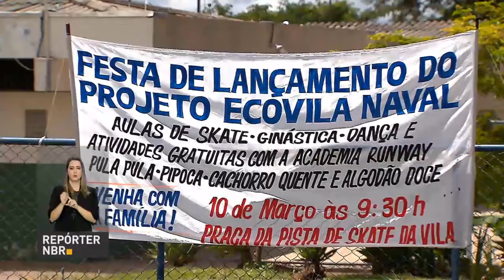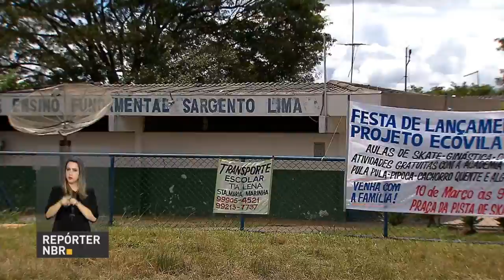BOLETIM REPÓRTER NBR 15h - 12 de março de 2018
REPÓRTER NBR - 12.03.18: O presidente Michel Temer participou  de cerimônia de assinatura do Termo de Adesão ao Programa Internet para Todos. A ideia é democratizar o acesso a rede mundial de computadores. E mais: o ministro da Integração Nacional, Helder Barbalho, e o ministro do Esporte, Leonardo Picciani, visitaram neste sábado as áreas atingidas por fortes chuvas na região de Petrópolis, no Rio de Janeiro.